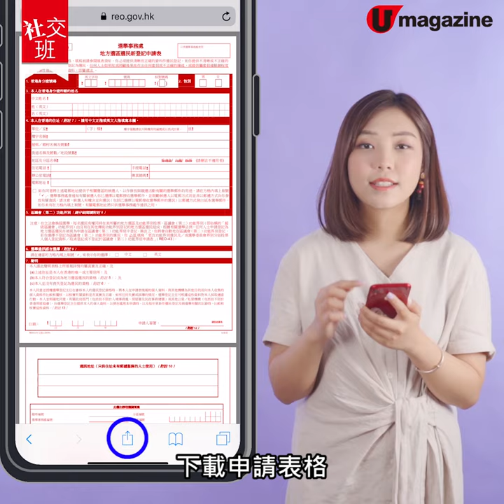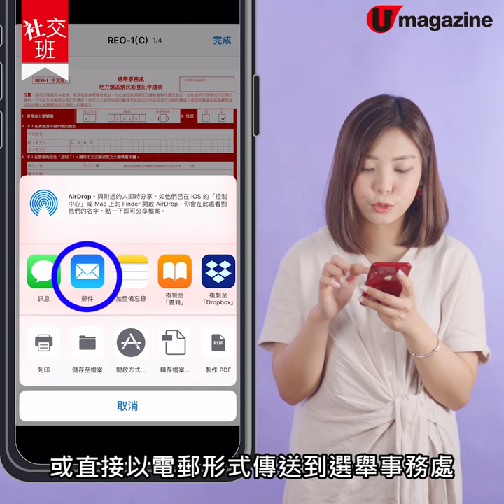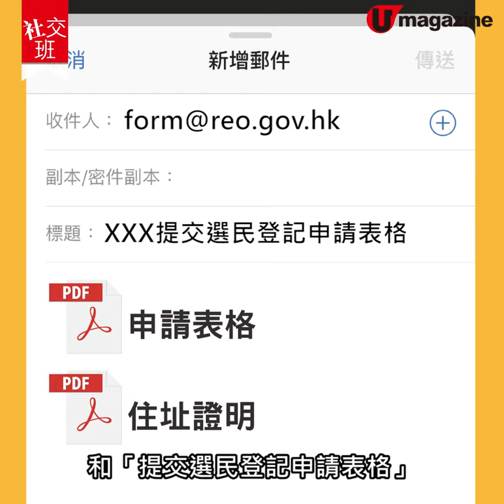【社交班】3分鐘完成公民責任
手機登記做選民 + 查核投票資格

仲未登記做選民，以及唔知自己選民資格有冇被取消嘅人，請即刻拎起手機查核同登記。如果唔知點做嘅話，就請即刻睇片。選民登記7月2日截止未登記嘅人要快手喇！

【Info】
選舉事務處

﹝登記做選民﹞
手機填表Apps
Adobe Fill & Sign
選民登記表格「REO - 1」

﹝查核選民資格﹞
選民資料網上查閱系統
【更多社交班教學】
【記得將 U Magazine 專頁設定為 "搶先看/See First"】請即